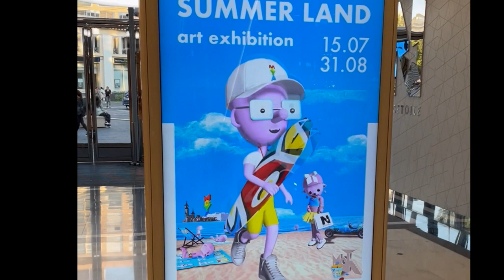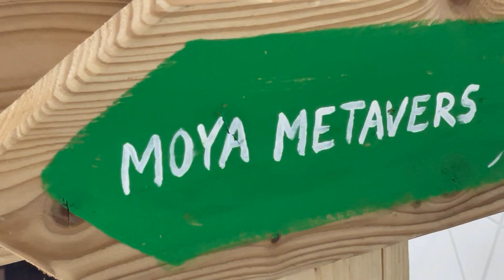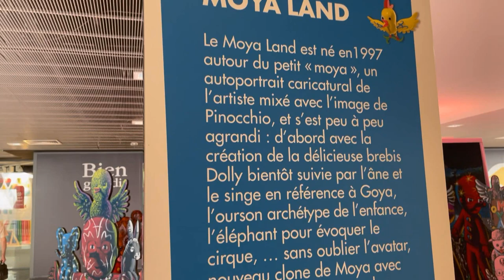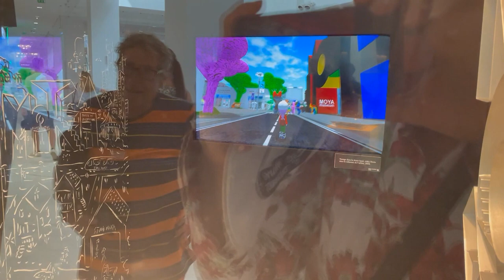MOYA SUMMER LAND été 2022 exposition à NICETOILE Nice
quelques images de l'exposition-installation sur les 4 niveaux du centre commercial de NICETOILE en été 2022. A la fin du film deux vidéos postées sur les réseaux par le centre.